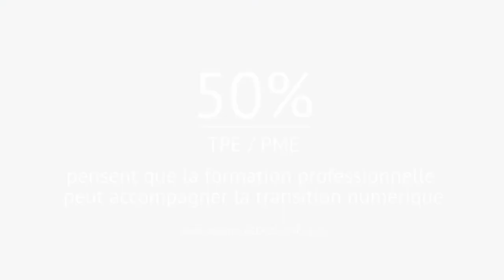Former en interne ses collaborateurs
Cette vidéo traite de la formation interne qui s'impose lorsqu'une entreprise numérise une partie de ses tâches.

Production développée par la Région Auvergne Rhône-Alpes et ses partenaires / Licence CC-BY-SA